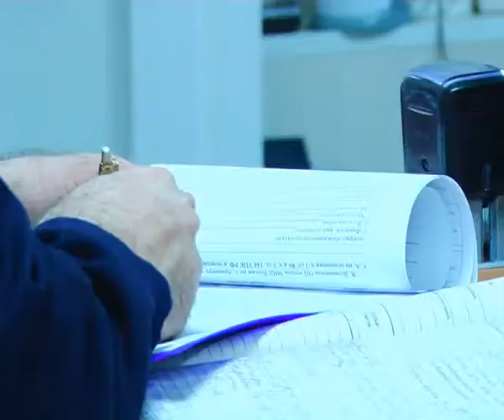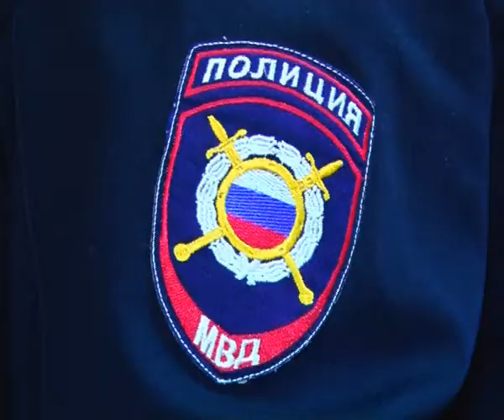Новости Армавир, 270616, УВД Грабёж